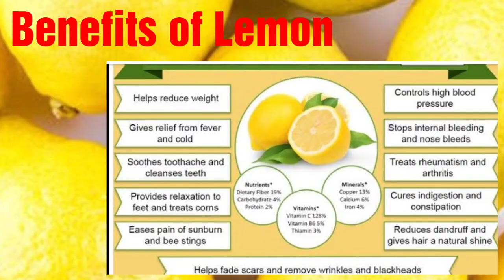Detox Water for weight loss & beautiful skin | immunity booster